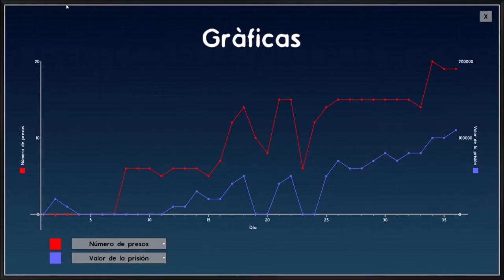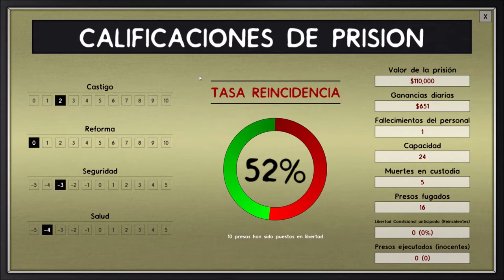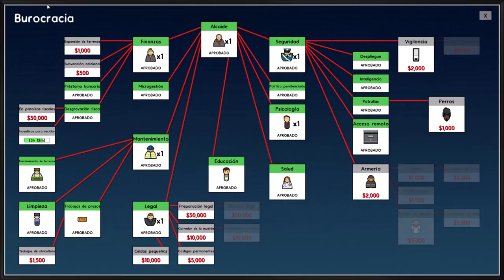Prison Architect Corona Prison Temporada 1 Capitulo 6 Activar la libertad provisional